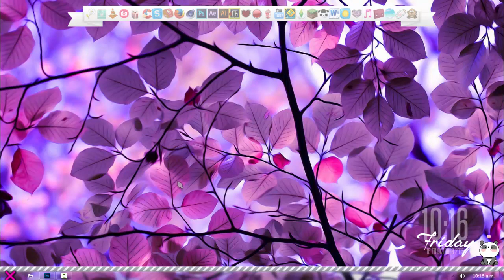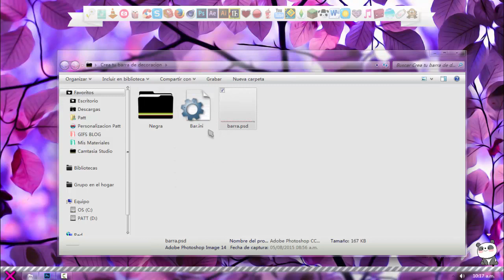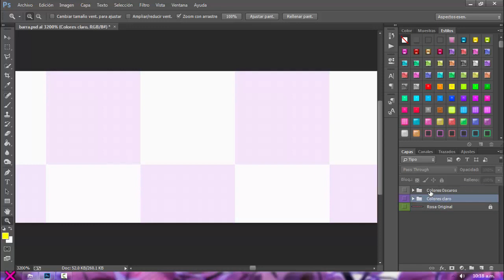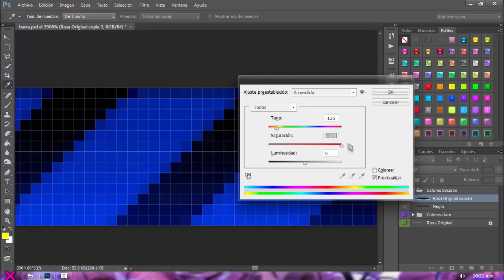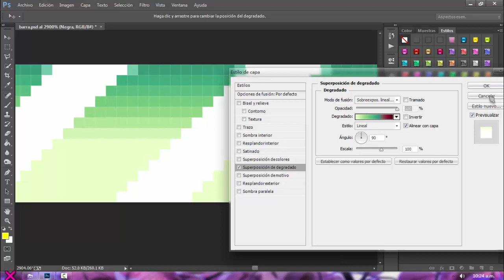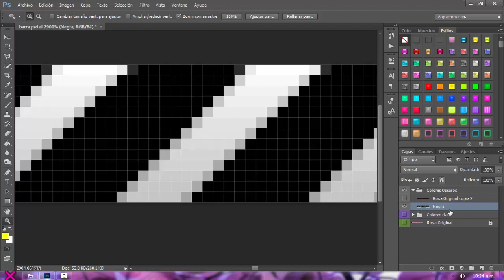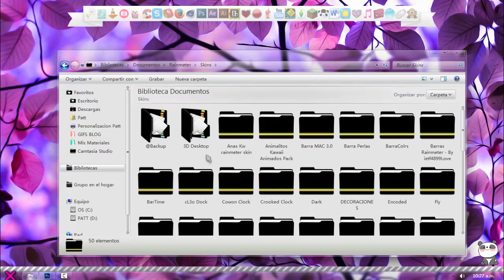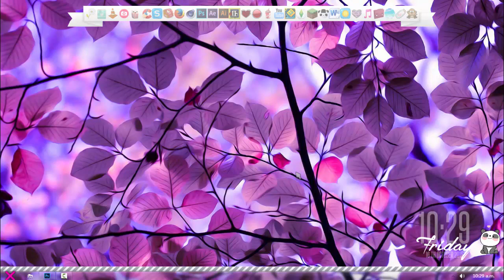Crea tu Barra de Decoracion (Diseño Candy) // Rainmeter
█░░.:｡: ♥ 〇 ᖇ ᗩ ᘉ ᘐ ᕮ ᕮ ♥..:░█

.:｡✿*ﾟ'ﾟ･✿.｡.:* *.:｡✿*ﾟ'ﾟ･✿.｡.:* *.:｡✿*ﾟ¨ﾟ✎･ ✿.｡.:* *.:｡✿*ﾟ¨ﾟ✎･✿.｡.:*

≧◔◡◔≦  ℓιкє & ѕυѕcяιвєтє  ≧◔◡◔≦